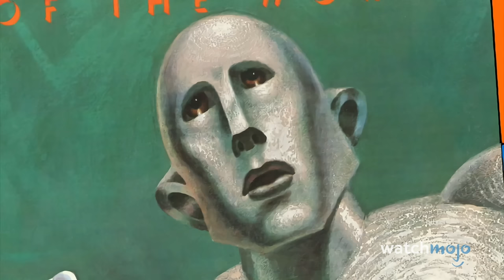Top 20 Worst Things That Happened to Stewie Griffin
Stewie Griffin has had some pretty awful things happen to him on "Family Guy." For this list, we’ll be looking at the most physically, mentally, and emotionally painful things to ever happen to this fan favorite character. Keep in mind, there will be some mild spoilers. Our countdown includes Losing an Ear, Being Mistreated at Daycare, Falling in Toxic Waste, Being Baptized in Tainted Holy Water, and more! What do you think is the worst of the worst to ever happen to Stewie?